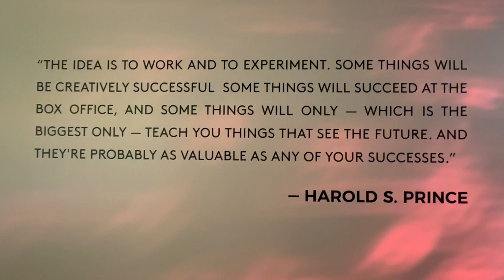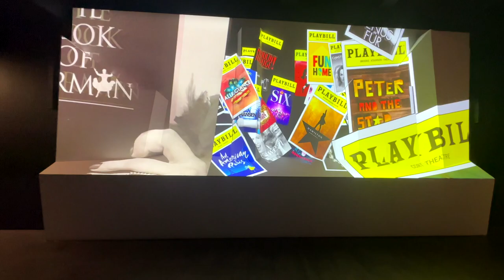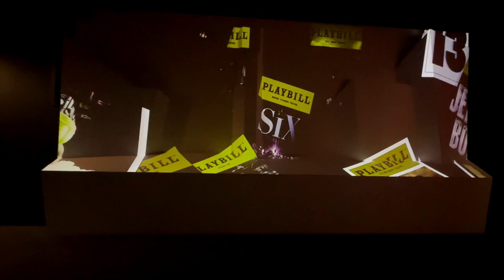Story of Broadway 24 07 2023